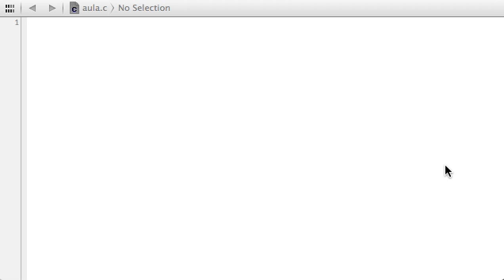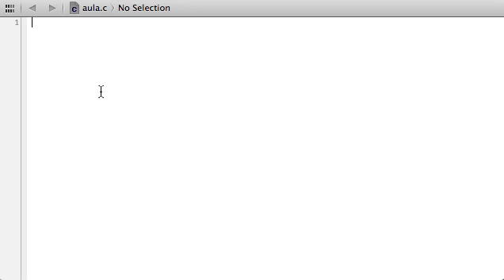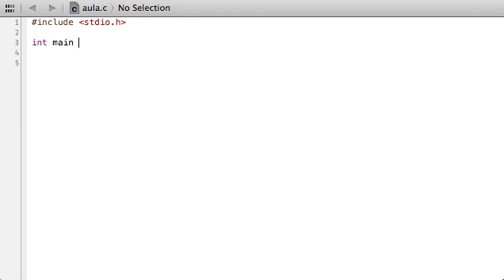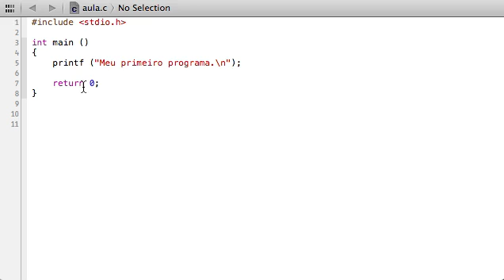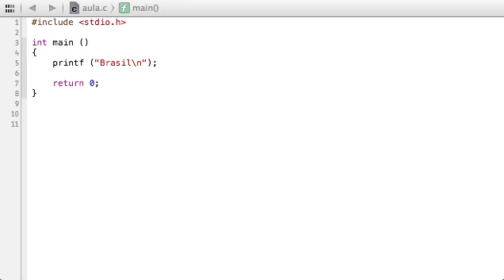Programar em C - Incluir Bibliotecas | Função main | Função printf - Aula 2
Na segunda vídeo aula de C você irá aprender como importar bibliotecas no seu programa, o que é a função principal e como mostrar uma mensagem na tela do usuário com a função printf().

Se você estiver aprendendo com as vídeo aulas não deixe de curtir e favoritar o vídeo. Isso ajuda muito o canal a crescer! Valeu!!!

NOSSOS PARCEIROS
BLOG DE CÓDIGO: